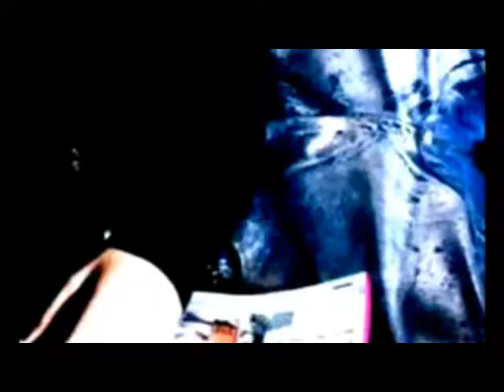Bill Kaulitz-turn the music up (the Bilz & Kashif)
It's a weird song, but its fun to dance on, and Bill is just soooo cute, that's why i made a video plus it goes with him hes all jumpy and smiley and stuff, and the song makes you feel that way, so bill is getting into it. plus i think hes perfect for this song!

Okay i wanna thank my homie  xXPrincessRosalieXx so much for letting me use a clip from her amazing video Bill kaulitz cant read my poker face, you guys should check it out its soo beautiful uhm, thanks alot homieeee its the first clip that i used, its amazing i love it so much, so subscribe and compliment her because shes so awesome and a very good friend!!!